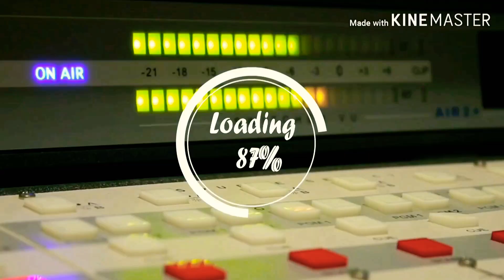Psytech wireless eraephone Unboxing and review and giveaway my opinion